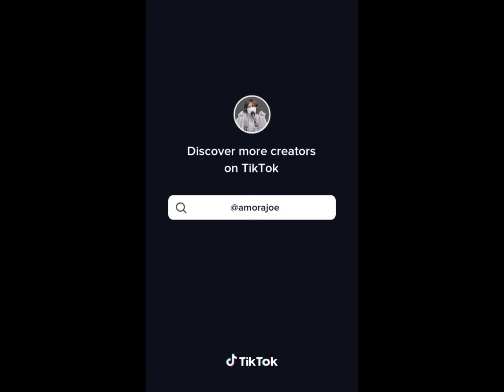The Boyz Sunwoo Tiktok Edit Cuz Today is my Sunshine day💜🌞#2